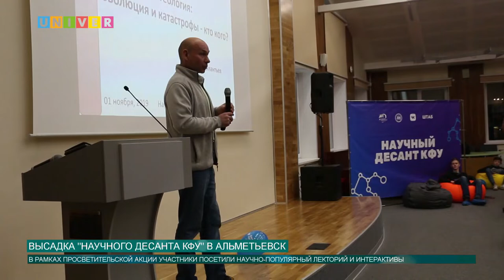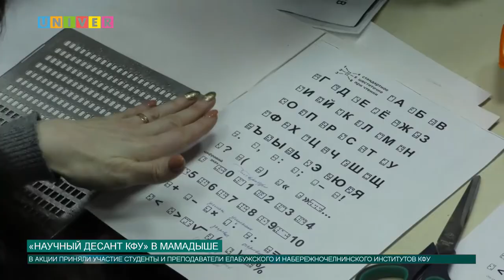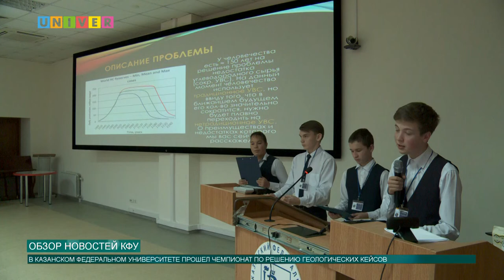Новости КФУ от 05.11.2019